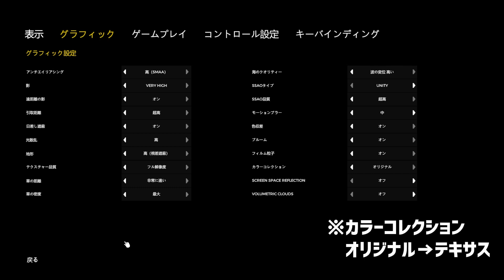【The Forest】#06 拠点の防御力を強化するぞ！これまでに分かったことも少しずつ整理していく！［ザフォレスト］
飛行機墜落事故の唯一の生存者として、過酷な条件下でのサバイバル生活が始まります！
・完全初見プレイ！
・Steam版
・キーボード＆マウス